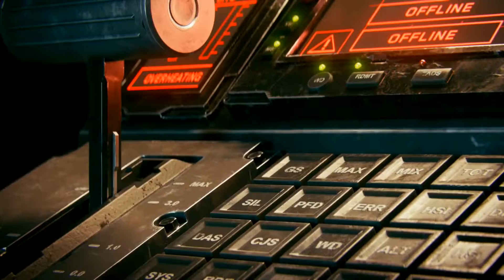Прохождение CALL of DUTY: INFINITE WARFARE #8 / COD IW Часть 8 — АРМАГЕДОН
Друзья всем доброго времени. Здесь у нас на развлекательном игровом канале PRO GAMES вы можете в любое время смотреть абсолютно всё полное прохождение Call of Duty: Infinite Warfare. В сюжетной кампании Infinite Warfare Вас ждут кровопролитные жестокие сражения не только за страну, а за всю планету разом. P.S жми ЕЩЁ ▼

ஜ۩۞۩ஜ

ஜ۩۞۩ஜ

Все деньги я буду вкладывать только в развитие канала и на оборудование.
На данный момент идет сбор на микрофон: Blue Yeti

★ WebMoney:
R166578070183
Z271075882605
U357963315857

★ Яндекс Деньги:
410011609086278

ஜ۩۞۩ஜ